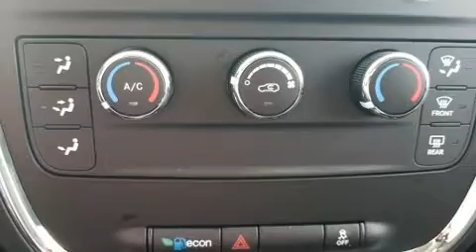2017 Dodge Grand Caravan CVP/SXT BLEU JAZZ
La Dodge Grand Caravan 2017. Cette fourgonnette 7 passagers procure un grand confort de roulement à tous les passagers. Ce véhicule offre une transmission automatique à traction avant et un raffiné moteur 6 cylindres. Parmi les principales caractéristiques on retrouve un régulateur de vitesse, l'ouverture automatique de la glace du conducteur, des essuie-glaces intermittents, des appui-tête à tous les sièges, un ordinateur de bord, un afficheur de la température extérieure, climatiseur avant bizone, et le télédéverrouillage. L'habitacle propose de nombreuses solutions de rangement qui sont le reflet d'un souci élevé du détail. Dodge accorde la priorité à la sécurité et la protection en incluant: rideaux gonflables pour protéger la tête, coussins gonflables latéraux à l'avant, système antipatinage, système d'assistance au freinage, appuis-tête avant anti-coup de fouet, la mise hors de fonction du système d'allumage, et freins à disque aux 4 roues avec antiblocage. Le dispositif de stabilité électronique tente de maintenir votre véhicule sur la route quelles que soient les conditions routières. Nous comptons sur une équipe amicale et expérimentée. Le service de qualité et les bons prix, c'est notre spécialité, au plaisir de vous servir.